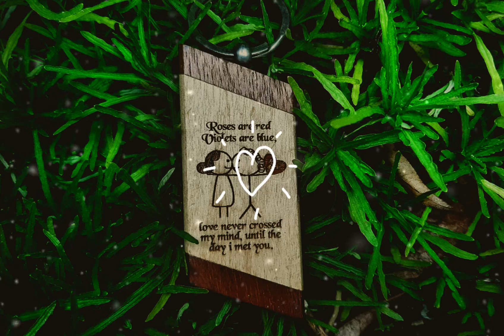HD Romantic whatsapp status | High quality | Abhron duo